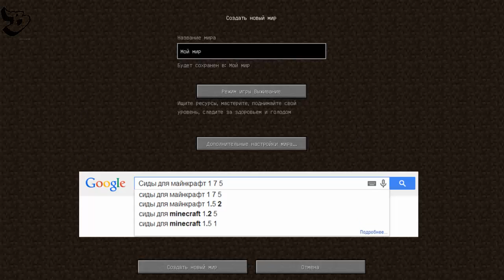30 Minutes of VAMPYR Gameplay - Upcoming Single Player Game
30 Minutes of VAMPYR Gameplay - Upcoming Single Player Game